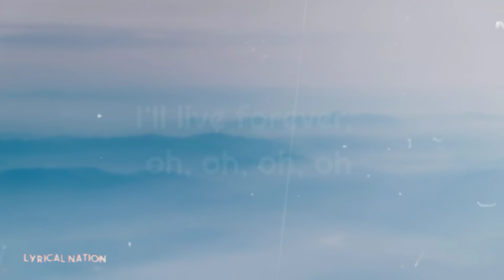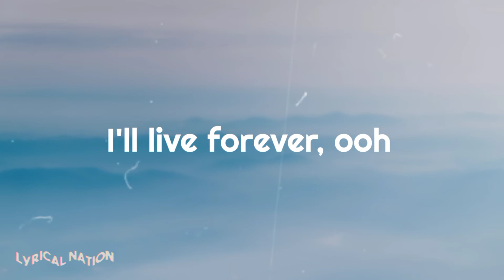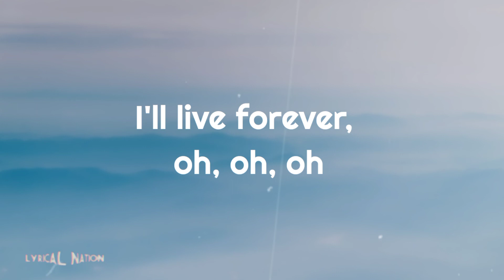Labrinth - Forever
I make lyrics and song videos
Feel free to do so

Song lyrics;